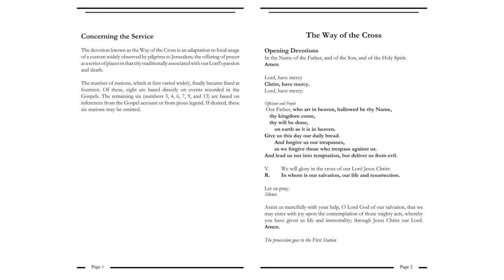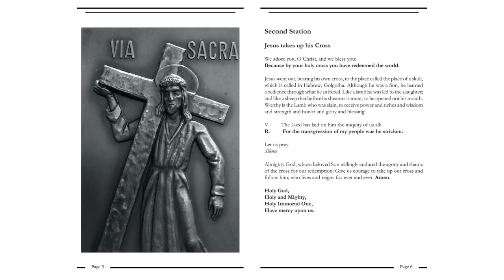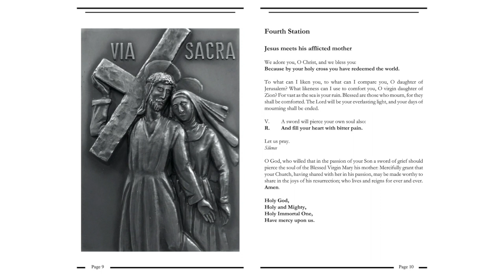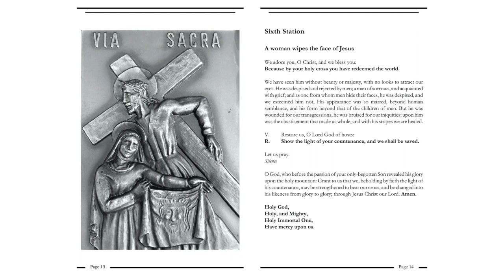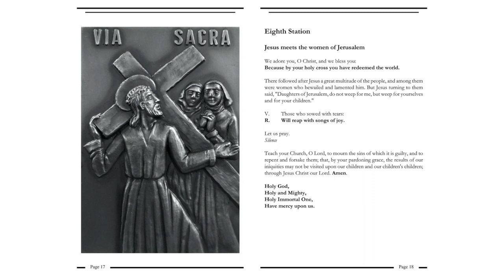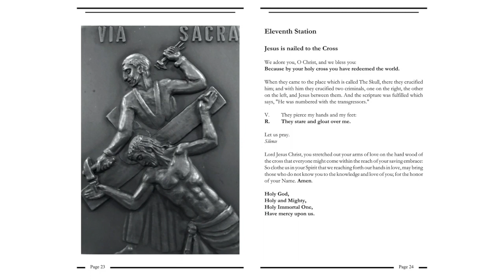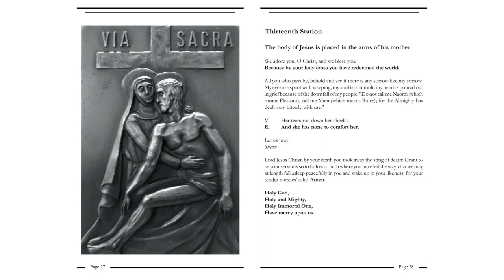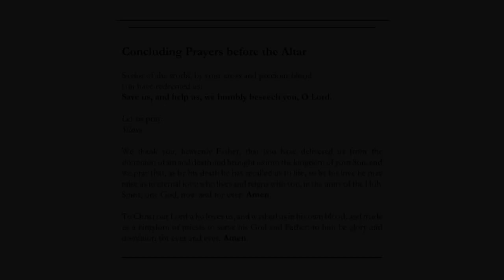The Way of the Cross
Stations of the Cross for Good Friday
All Saints Anglican Church
Springfield, MO